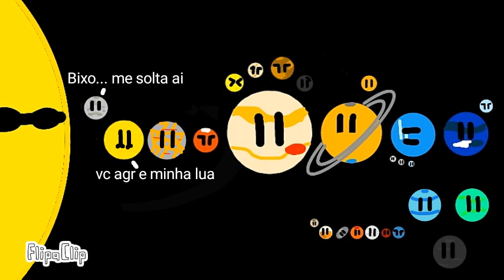O futuro do nosso sistema solar P1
FlipaClip - Jdjhssjdhdm